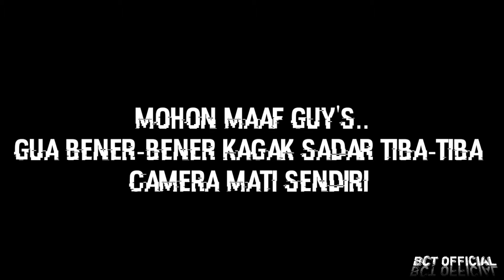EXPLORE || PABRIK TEKSTIL ANGKER. Ngeri-ngeri Sedep Sumpah !!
Wellcomeback to my channel..

Bagi kalian pecinta Hororr!!

Jangan lupa juga tonton streaming kita tiap malam jumat/kamis/minggu di UPLIVE : ID: iamisyour  NAME: [MSI] Revanz